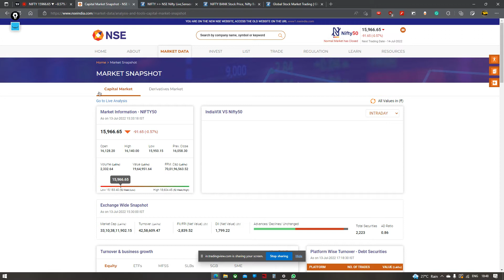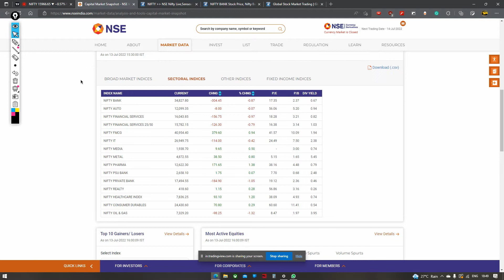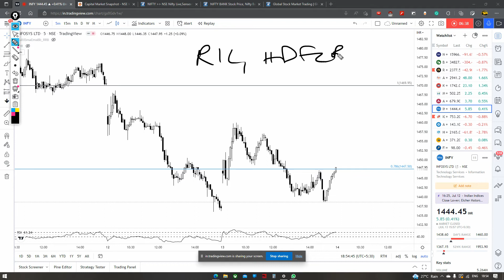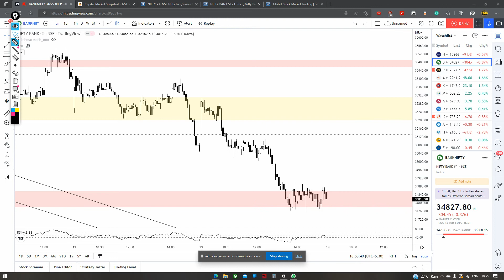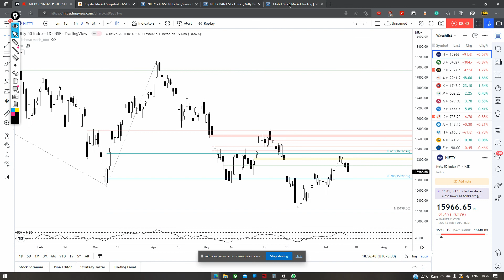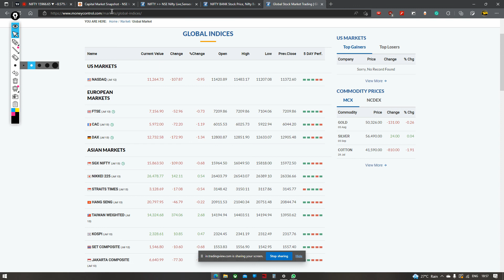Reliance, HDFC Bank and TCS drag Nifty down